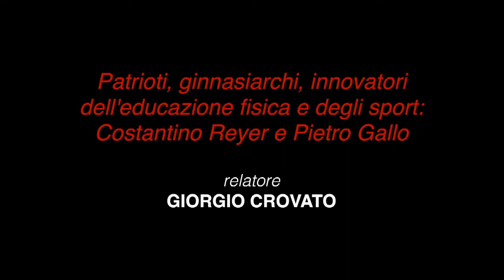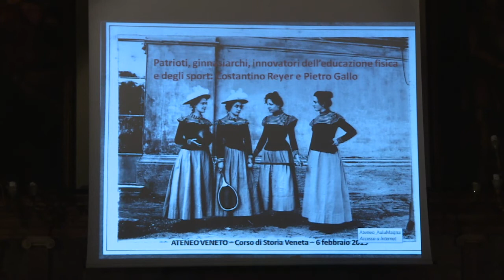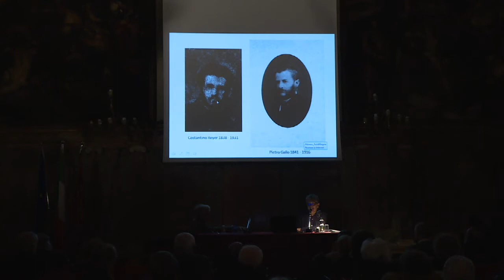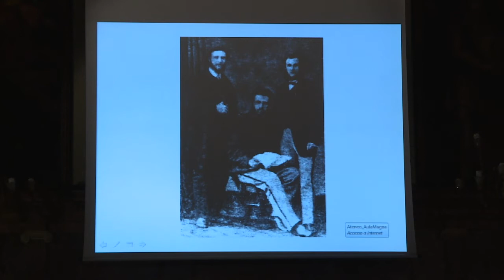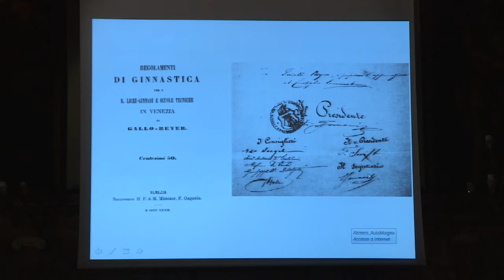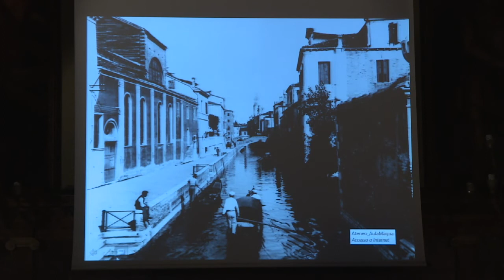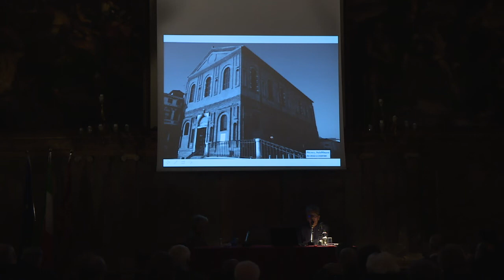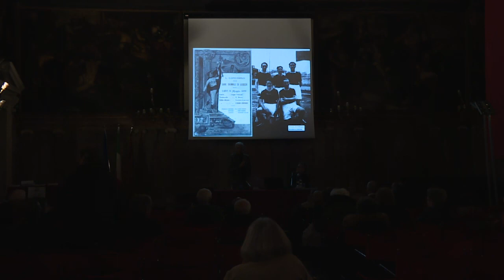CORSO DI STORIA VENETA 2019 - Giorgio Crovato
Venezia, Ateneo Veneto 6 febbraio 2019
CORSO DI STORIA VENETA 2019
Dopo la Serenissima. Venezia nel lungo Ottocento.
Patrioti, ginnasiarchi, innovatori dell'educazione fisica e degli sport: Costantino Reyer e Pietro Gallo
Relatore: Giorgio Crovato

Direttore del corso: prof. Alfredo Viggiano